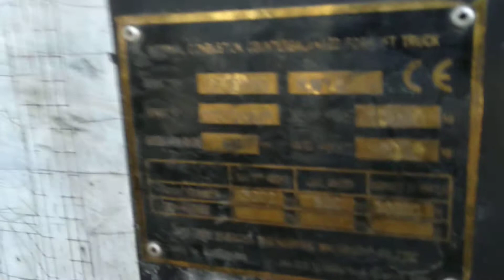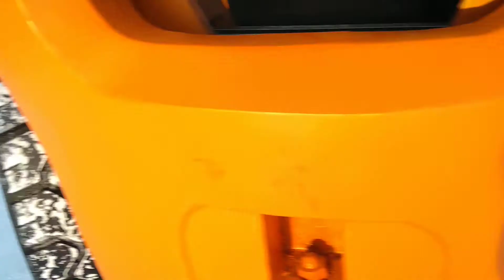HangCha CPCD100-RW14. 2007 г.в.